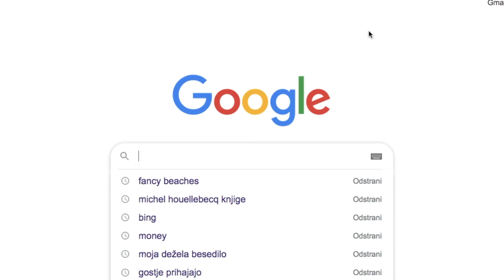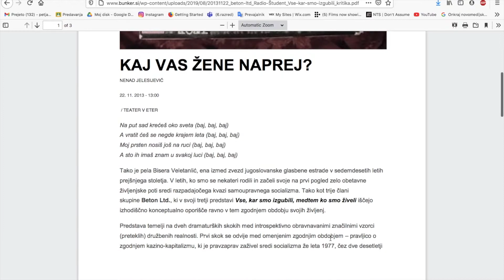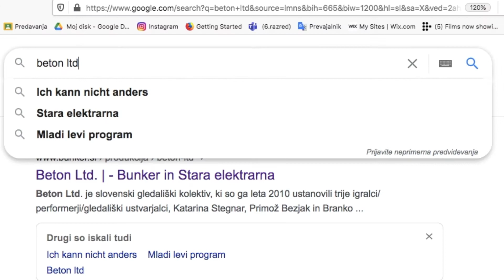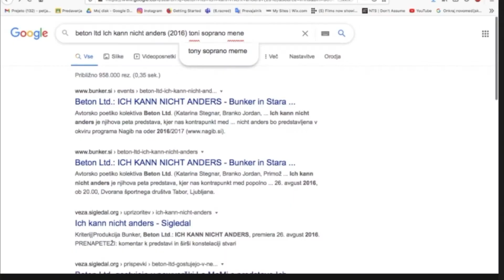Beton Ltd Mahlzeit: Le pays de soif / Official video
Beton Ltd. Mahlzeit je album, ki ga je gledališki kolektiv Beton Ltd. izdal decembra 2019, tudi v obliki LP plošče!

Na spletnem dogodku NOVOLETNI »PLES« 2020: 10 LET BETON LTD.  je bil premierno predstavljen video spot pesmi s plošče Beton Ltd. Mahlzeit: LE PAYS DO SOIF
Avtorica spota je Petja Sonda.